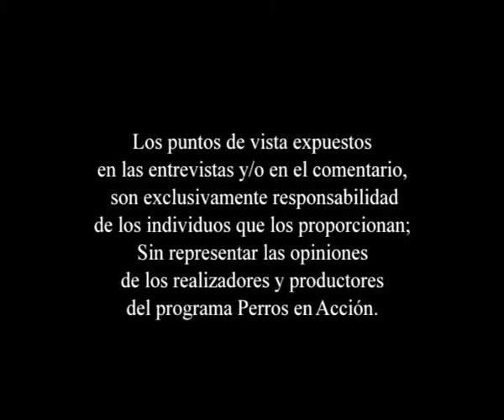"Perros en acción" Programa Nº 253 Bloque 3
Final de Exposición de la Federación Cinológica Argentina, juzgada por el Sr. Kamen Litov, de Bulgaria.